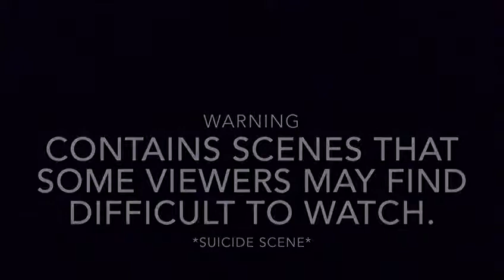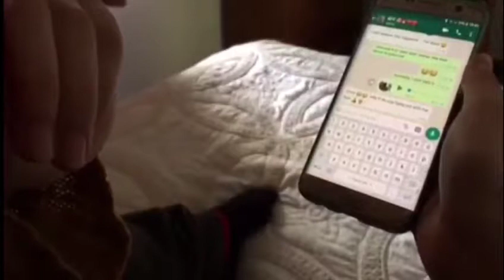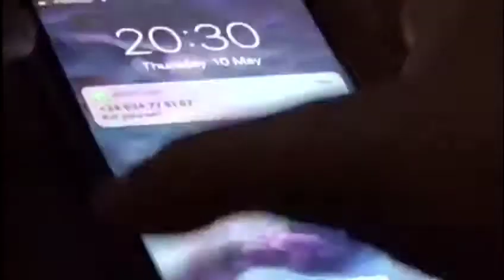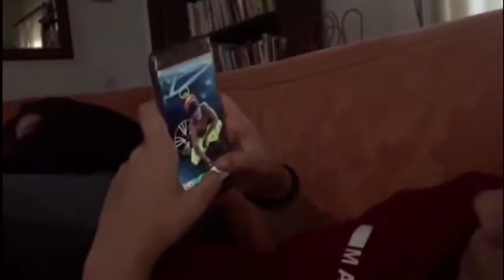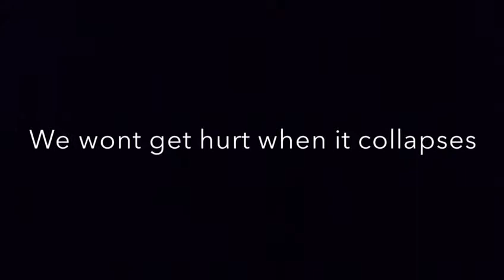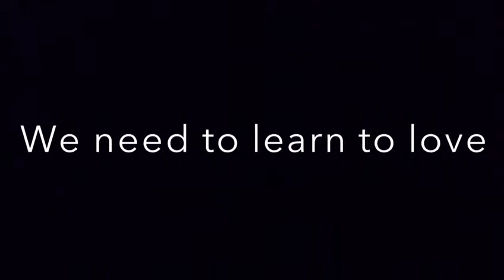Illusion - Oscars Profesor Tomás Hormigo 2018 (Cancelada - Estepona)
Best Film and Screenplay winner (2018)